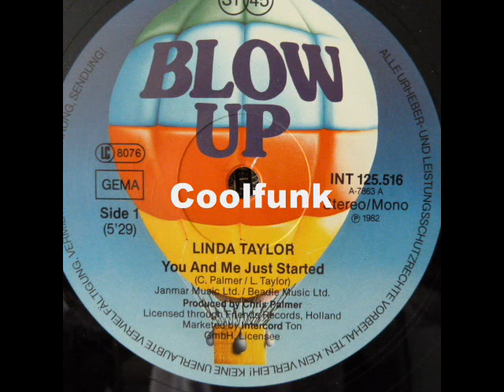Linda Taylor - You And Me Just Started (12" Disco-Funk 1982)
Disco-Funk

You And Me Just Started (12" Disco-Funk 1982)